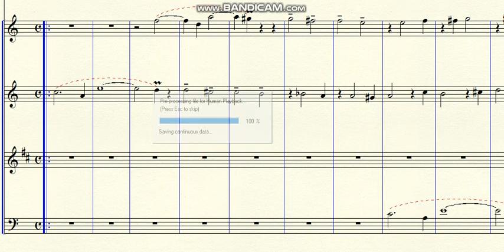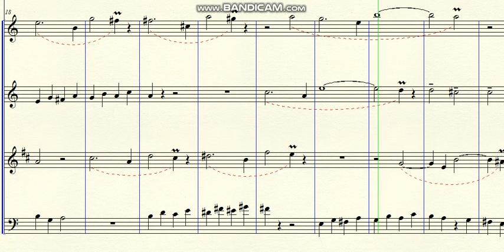DOK 4.86 - Fugue for 4 voices in moto perpetuo (Am) - Moderato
~ for flute, oboe, clarinet and basson
~ in moto perpetuo
Brazil - 2021